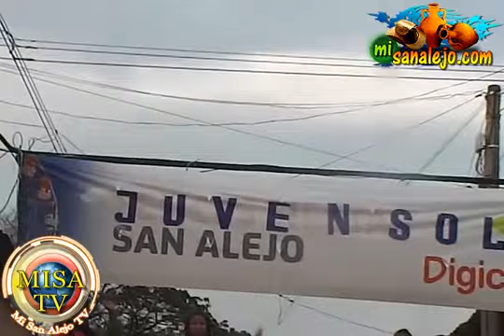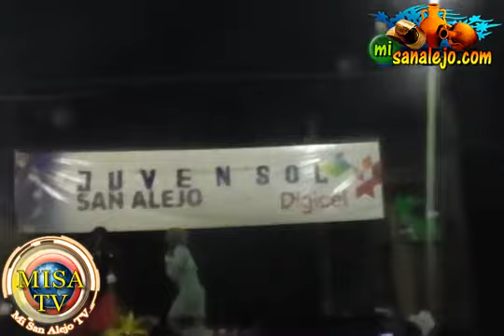Celebracion dia de Las Madres - JUVENSOL